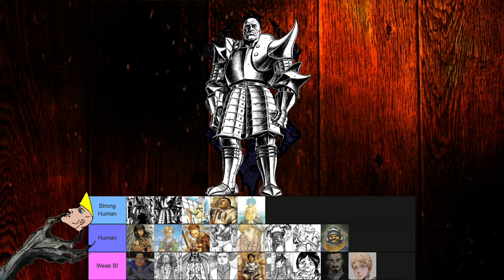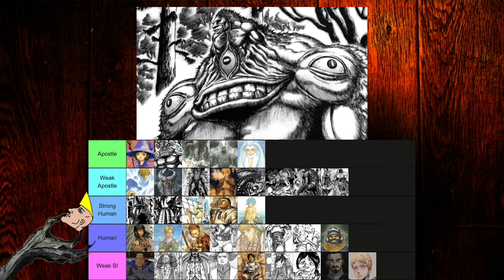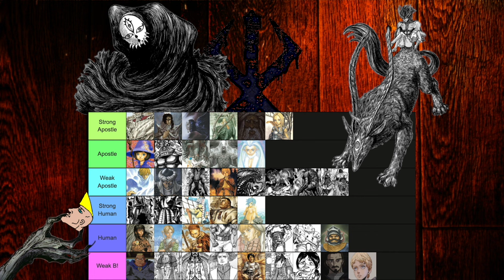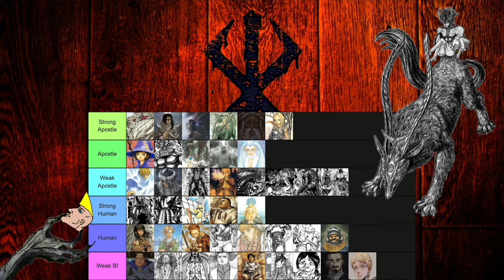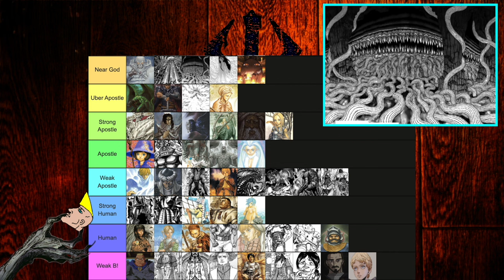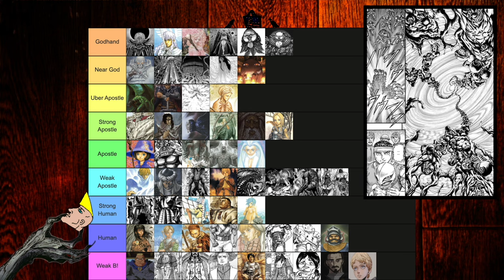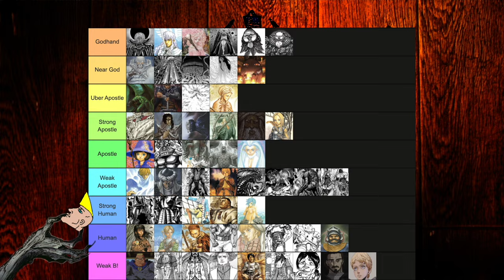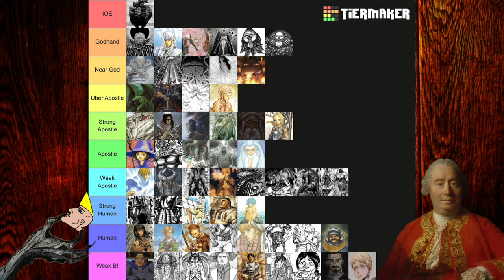Berserk: Who's the Strongest...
Who's the most yoked Berserk character...Donovan?